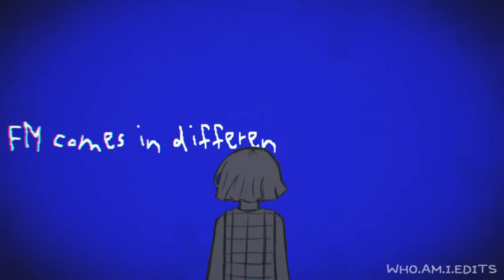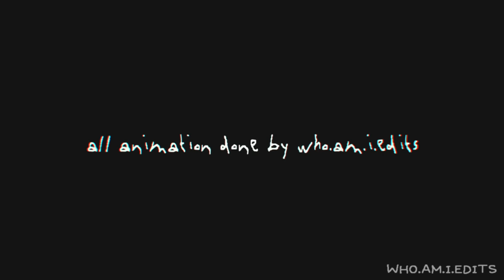RADIO | animation meme (OMORI)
another omori animation meme...i thought this song fit perfectly. definitely longer than the last one, but i love how it turned out. i hope you guys like it too!

My Links:
support me: